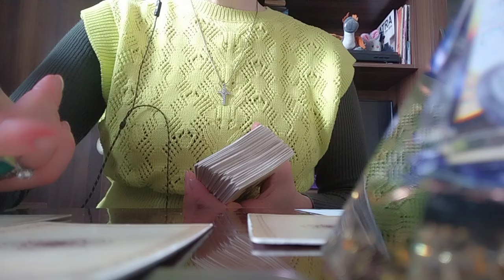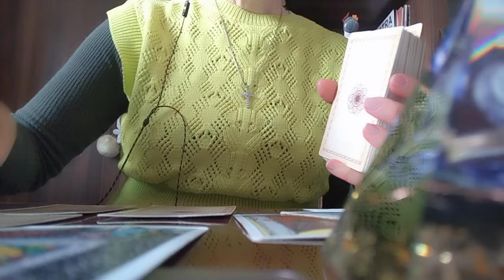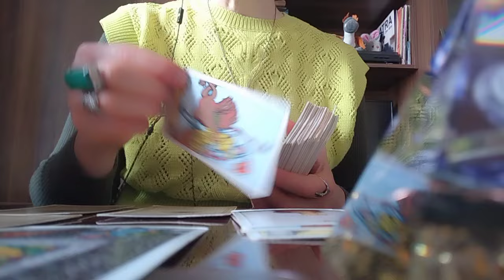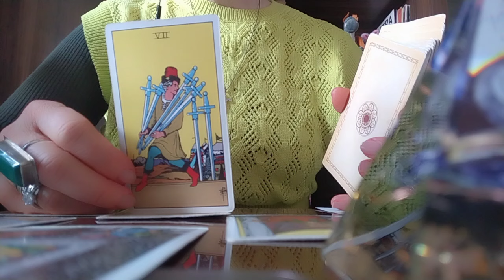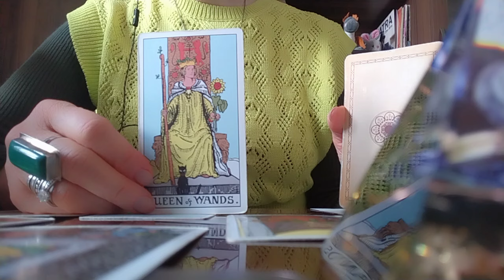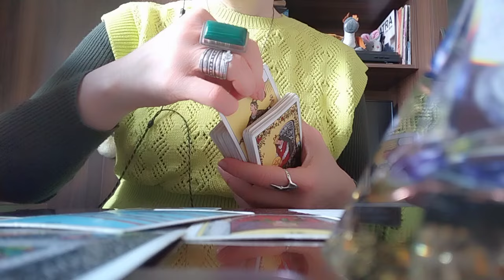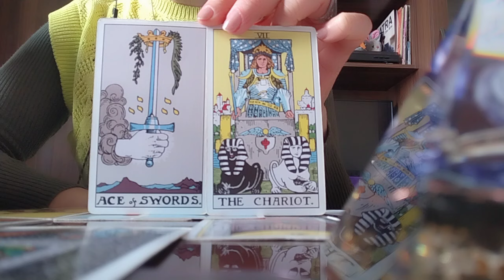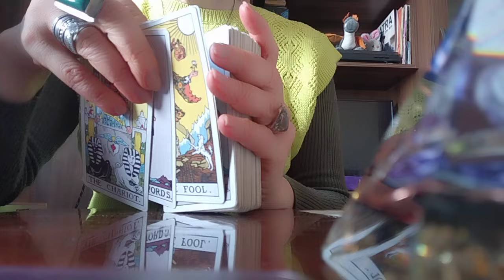ტაროს გაშლა მოღალატე პარტნიორზე!🤭😁